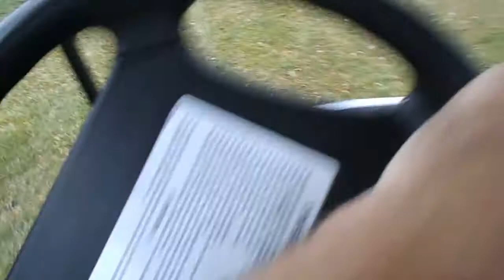more golf UR way